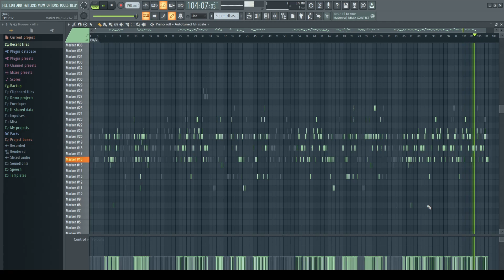heartbass, but soul bf and soul gf go on a date (vocals only😭)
(if you don't like this ship, it's fine, just don't complain bout it in the comments, cuz that's when i remove ur comment)

(yes this is only just vocals. bbpanzu's flp's are really confusing to work with especially when not everything is loaded)

cover suggested by soul boyfriend#8136

original song by bbpanzu